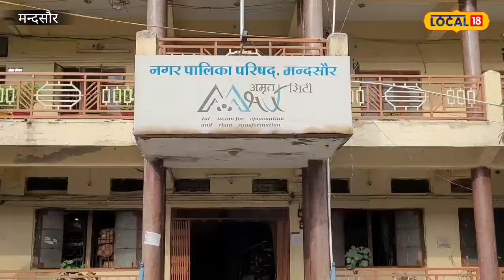Water Pollution : जीवनदायिनी नदी हुई दूषित, गंदा पानी पीने को मजबूर इलाके के लोग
Mandsaur News : शहर की जीवनदायनी यानी कि शिवना नदी जलकुंभी की चपेट में है. हालत यह है कि प्रशासन के द्वारा करोड़ों रुपए खर्च किए जाने के बाद भी शिवना नदी से जलकुंभी नहीं हट पाई है. तस्वीरों में साफ तौर से देखा जा सकता है की नदी में पानी नहीं बल्कि जलकुंभी नजर आ रही है. हालांकि वक़्त – वक्त पर नगर पालिका शिवना नदी में सफाई अभियान शुरू तो करती है लेकिन शिवना की सफाई हो उससे पहले ही सफाई अभियान खत्म हो जाता है.
Mandsaur News: The lifeline of the city i.e. Shivana river is in the grip of water hyacinth. The situation is such that even after spending crores of rupees by the administration, the water hyacinth has not been removed from the Shivna river. It can be clearly seen in the pictures that water hyacinth is not visible in the river. Although from time to time the municipality starts cleaning campaign in Shivna river, but the cleaning campaign ends even before Shivna is cleaned.